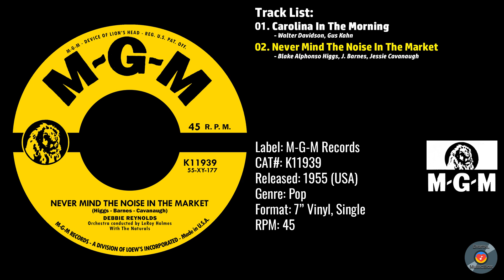Debbie Reynolds – Carolina In The Morning (Full Record) – 1955 – CAT.# – K11939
This is a digital recording of Debbie Reynolds’ Carolina In The Morning Single, CAT. # K11939. This record was released in 1955 under the M-G-M Records label. This record was released in the 7” vinyl format, 45 RPM. Walter Davidson, Gus Kahn, Blake Alphonso Higgs, J. Barnes and Jessie Cavanaugh wrote all the songs on this record.

00:08 –  Carolina In The Morning
02:16 – Never Mind The Noise In The Market

Digital MusicBox